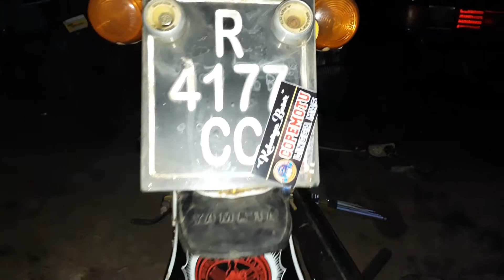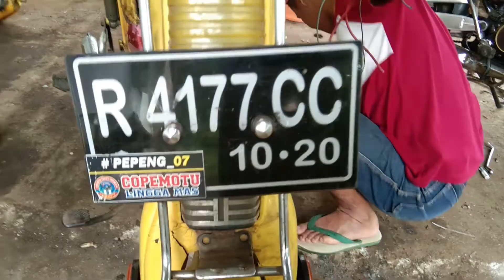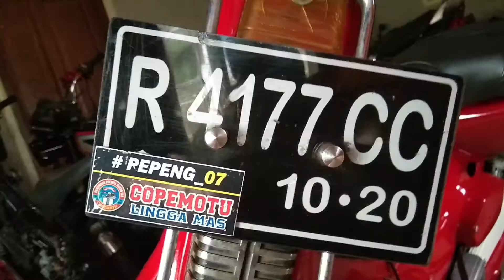Upgrade Motor Clasic V Seriess 75-80 Hasilnya Setelah Di Restorasi V seriess Wow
Jangan pernah melakukan sesuatu hanya karena Anda ingin dapatkan pujian. Lakukanlah karena itu hal yang benar tuk dilakukan.